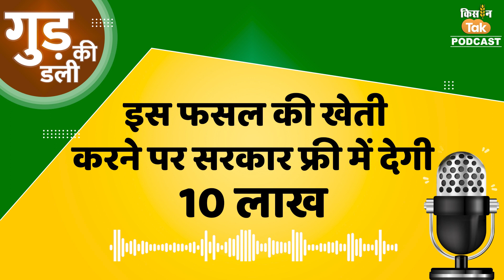Mushroom Subsidy: मशरूम की खेती करने पर ये राज्य सरकार देगी बंपर सब्सिडी, होगा ये फायदा| Kisan Tak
बिहार (Bihar) में मशरूम की फार्मिंग करने वाले फार्मर्स के लिए सुनहरा मौका है. अभी कृषि विभाग एकीकृत बागवानी विकास मिशन योजना के तहत मशरूम कम्पोस्ट उत्पादन पर 50 फीसदी सब्सिडी दे रही है. खास बात यह है कि राज्य सरकार ने कम्पोस्ट उत्पादन के लिए इकाई लागत 20 लाख रुपये निर्धारित की है. अगर किसान भाई इस योजना का लाभ लेना चाहते हैं, तो उद्यान निदेशालय के आधिकारिक वेबसाइट पर जाकर आवेदन कर सकते हैं.बता दें कि बिहार सरकार की तरफ से किसानों को बागवानी फसलों की खेती करने के लिए बंपर सब्सिडी भी दी जा रही है. इसके लिए राज्य सरकार प्रदेश में कई तरह की योजनाएं चला रही हैं. अभी बिहार सरकार मशरूम के ऊपर फोकस कर रही है.

credits-
producer
editor